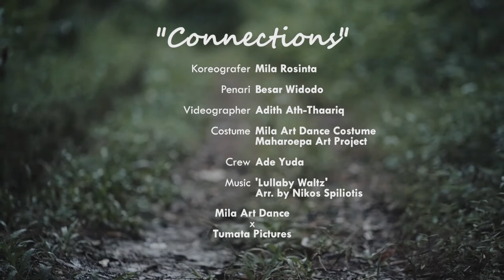"Connections" by Mila Rosinta & Besar Widodo